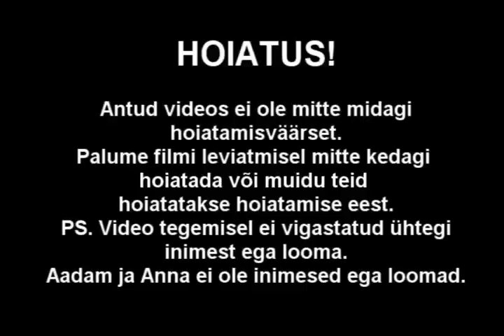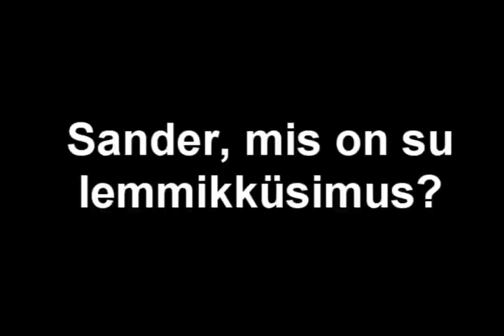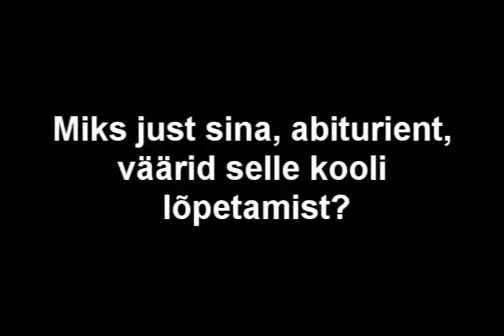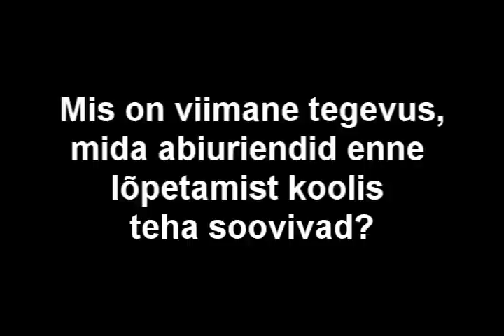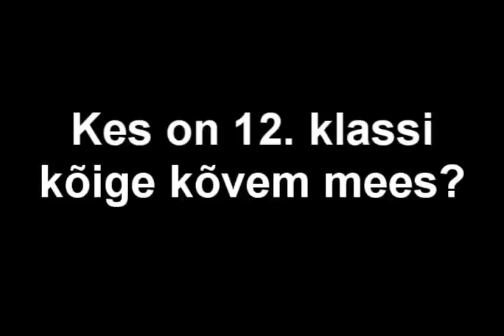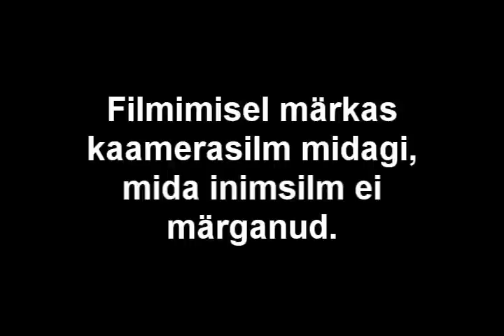Vastseliina Gümnaasium tutipäev 2011